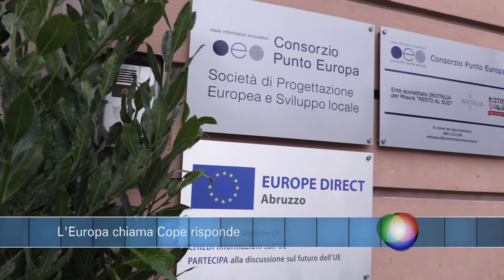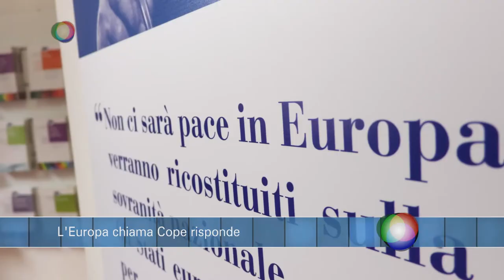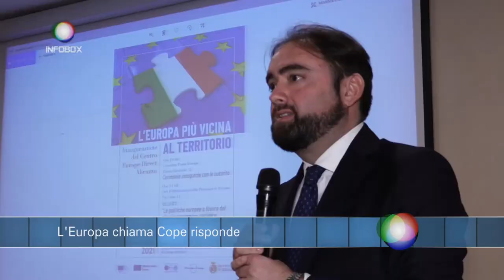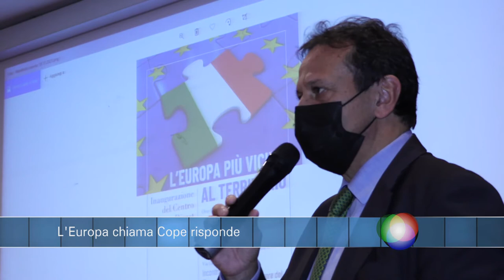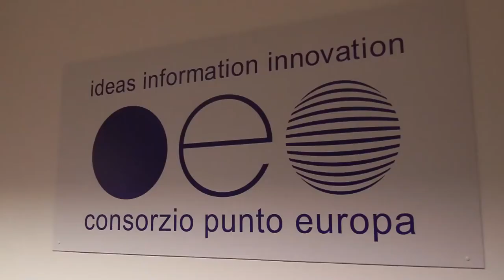L'Europa chiama Cope risponde